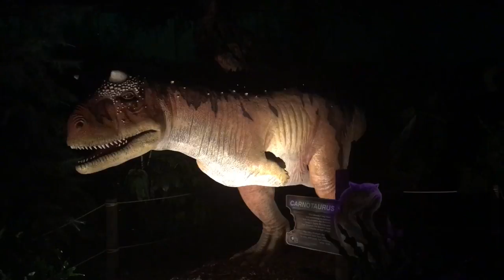LA Zoo Dinosaurs Unextinct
Los Angeles Zoo has a Dinosaur exhibit